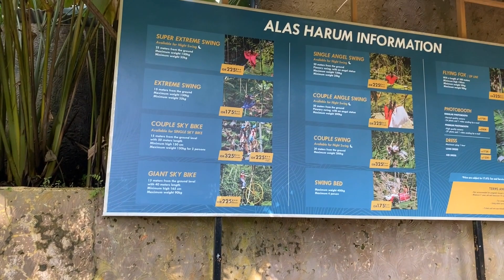Alas Harum Bali | Drone View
Entrance Fees for Alas Harum - 50,000 IDR per adult. Kids below 3 years have free entry. Alas Harum has RICE Terrace as well as Cretya Ubud which has infinity pool overlooking the rice terrace. Kids are not allowed inside the swimming pool. The Rice Fields have many activities which incurs additional charges like the famous Bali Swing, Flying Fox etc.

Overall worth a visit and we suggest to arrive early in the morning so that you can enjoy the place without the heat :)

Drone - DJI Mini 3 Pro  @DJI